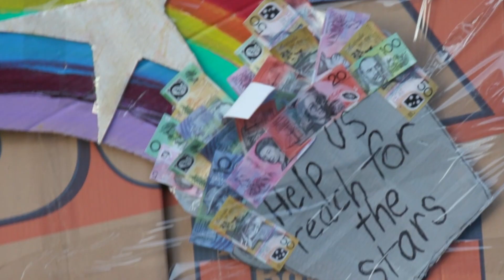In 2022, We Slept Out at the Zoo!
In 2022, Sleep Under the Stars went to Taronga Zoo and it was SO MUCH FUN!